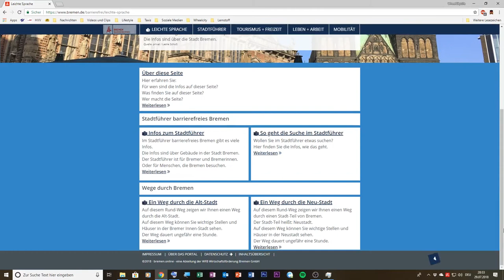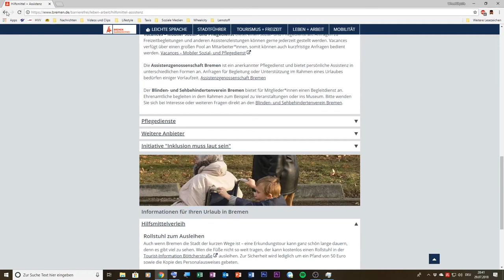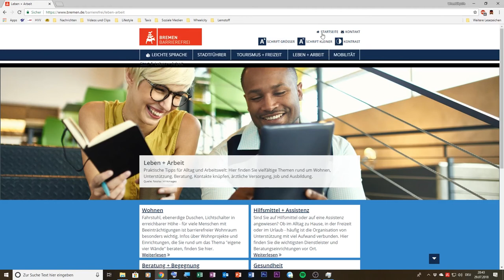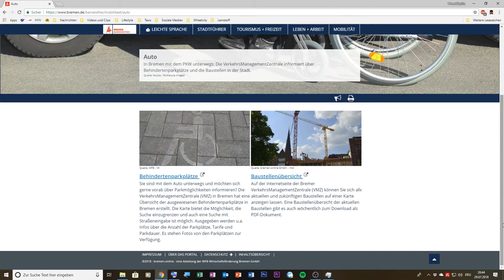Bremens neues Online Portal für Menschen mit Behinderungen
Bereits seit dem 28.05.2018 ist es online. In diesem Video stelle ich es Euch vor.

Video gefallen? Dann lasst doch bitte ein Daumen und Abo da! Hilft mir sehr und kostet Euch nichts. Dankeschön!

Mein Video-Equipment:
Große Kamera
50mm Objektiv
18-135mm Objektiv